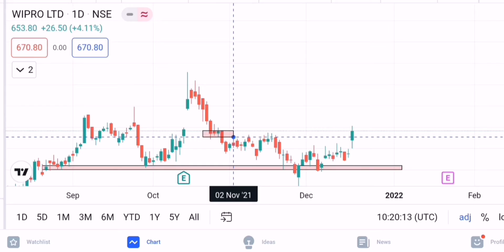Today Best Breakout Stocks || Best stock to buy Tomorrow || 20 Dec 2021 || Intraday Trading Stocks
In this video i am  Analyse  best Breakout Stocks for tomorrow

full charts analysis For 20 December 2021 Monday

Welcome to Lets trade for learn and earn